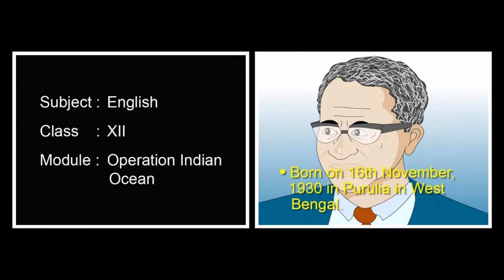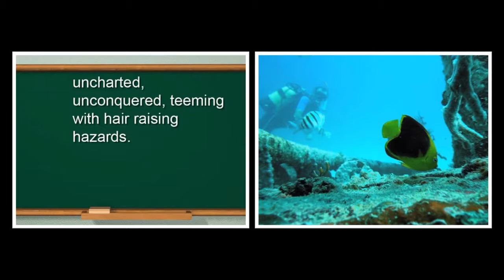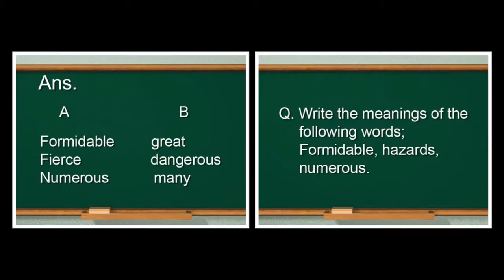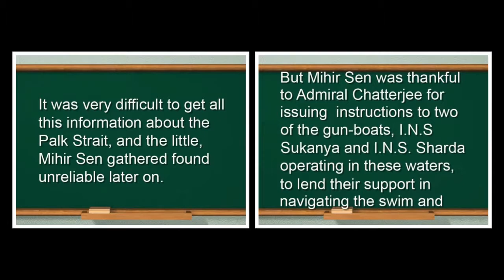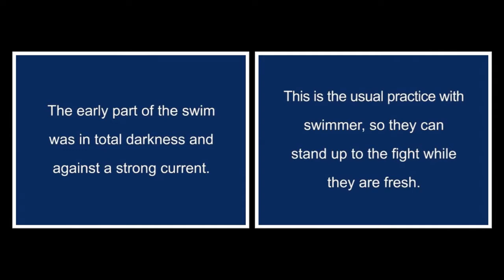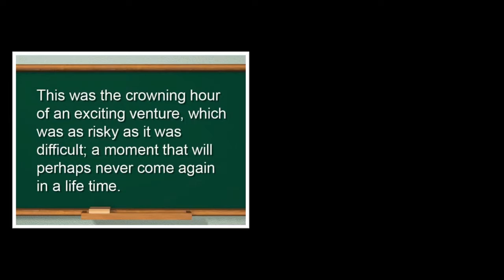Operation Indian Ocean